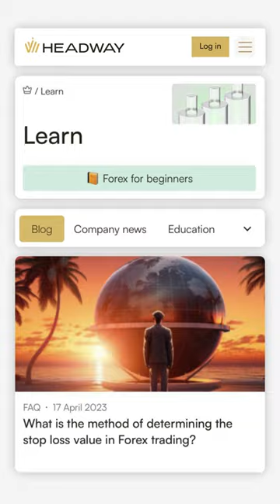Headway Blog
Knowledge is power. We share it with you.

Visit our Learn page to go deep into:

🖥️ MetaTrader tutorials,
👨‍💼 Market analysis from the experts,
🌏 Instruments overview (e.g., currencies, gold),
🔍 Insights in big market players (e.g., central banks, unions).